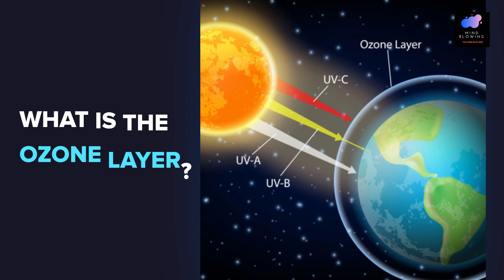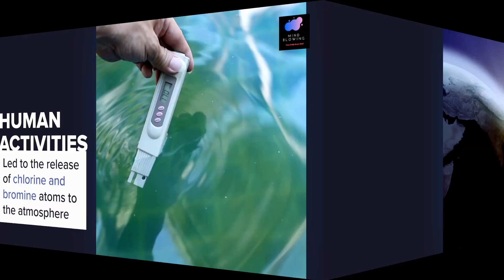SAVE THE PLANET | WORLD OZONE DAY! 🌞🪐🌘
Ozone layer is a gaseous shield that is a very crucial component in the Earth's stratosphere. It is responsible for absorbing the harmful ultraviolet radiation from the sun that may cause skin cancers, eye damages, cataracts, immune suppression; and also damage plants and marine life.